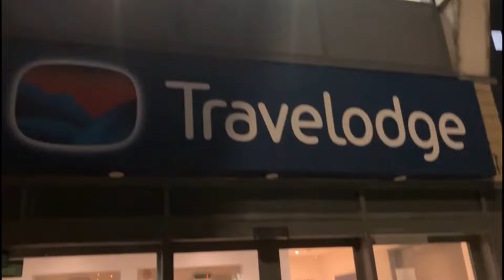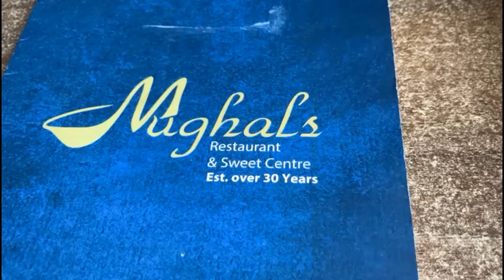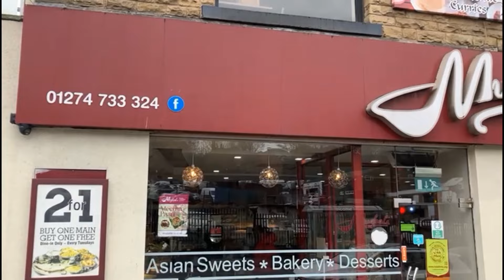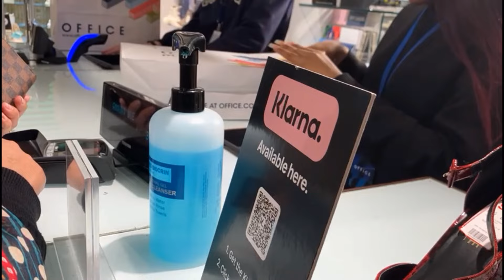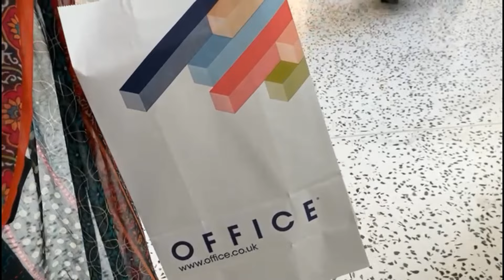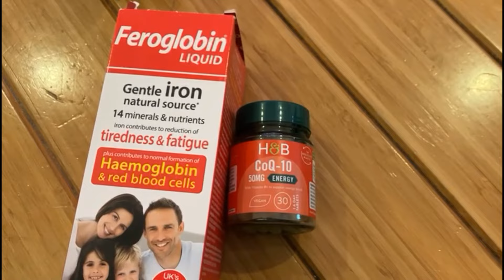CHOAS IN DESI BRADFORD | KHANZ